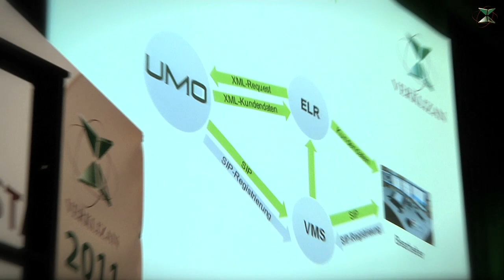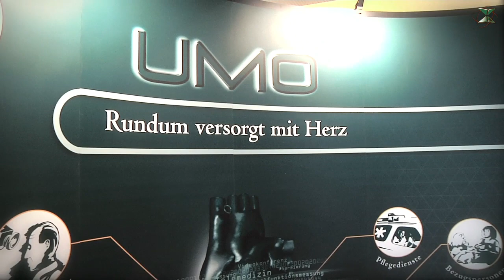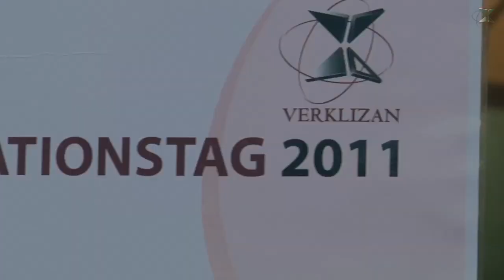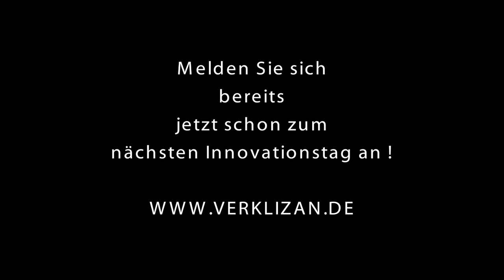Innovationstag 2011 Verklizan GmbH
Die Veranstaltung, 2. Innovationstag der VERKLIZAN GmbH, fand im November 2011 im historischen Casino der Zeche Zollverein in Essen statt.